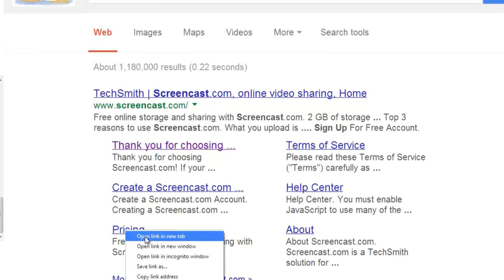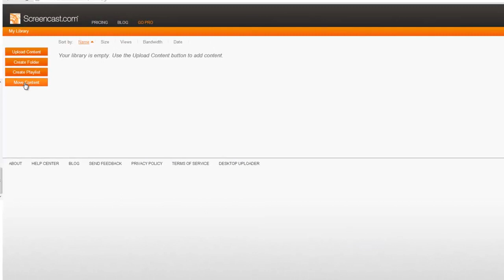Register to ScreenCast.com for Free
Registering to ScreenCast.com as Free Account.

This video is targetted to novice Computer viewers. This is pretty simple and straight forward in demonstration.

Watch this video and get a free ScreenCast account. This account helps you to upload all your favourite Videos and photo content in single place.

Website is offering 2GB of free space montly. If you feel this is small you can buy Pro account which expands to 25GB of space.

The more people are getting beneficial.. I will keep producing videos.

Thanks
Kiran Ginni